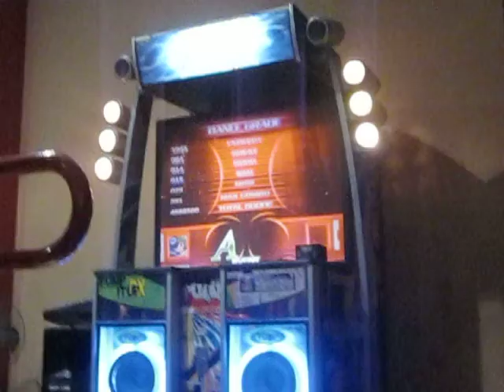Copa Pump 2011 Perú (1ra Fecha) - Speed Masculino [ Final 1 : Max ^^! ]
Holaa! Pues Hoy 26/06 en el Cinestar Metro UNI se realizó la Primera de las 4 Fechas de la Copa Pumo 2011 n.n! AHORA con la Categoría de Fondo :D! el Speed Masculino :D! y con la Final ;D!

* Participantes:
1P Max  (South Revolution Club)

* Canción [ WPF Random Channel Over D23 ] : Napalm - DOIN en Double Lv. 23  [Permitido el Uso de la Barra en todo la Competición]

AHORA, la Final se  Juega a Ganador  2 de 3 Canciones, siendo ésta la primera de ellas. Se define por Score.

Atte. MiLiTa Star^^!